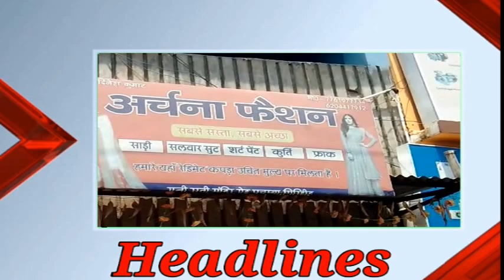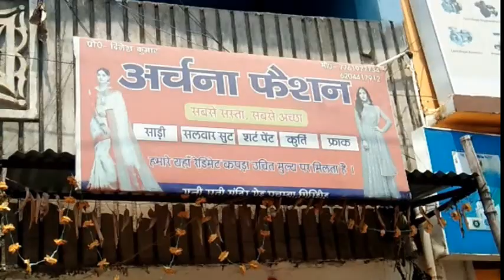NEWSLINE BULLETIN - 01.05.2021